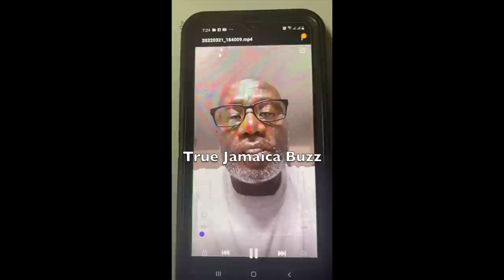R0BBERY-V!CT!M Begs For JU$T!CE After His LAWYER The-P0L!CE & JUDGE Were EXP0S3D In A CONSPIRACY